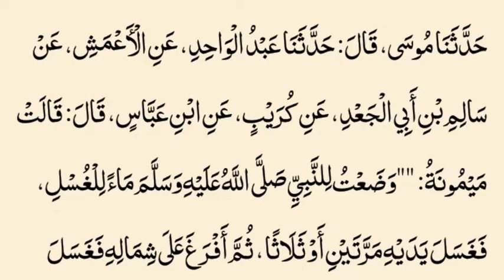Sahih Bukhari Hadees No 257